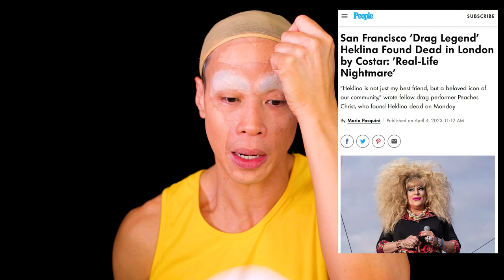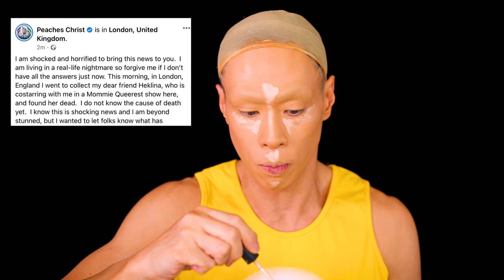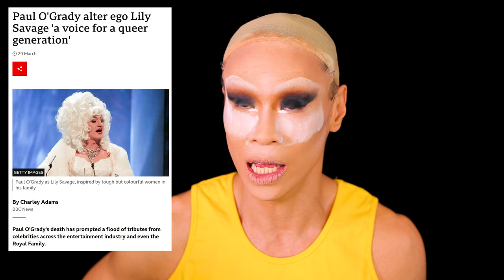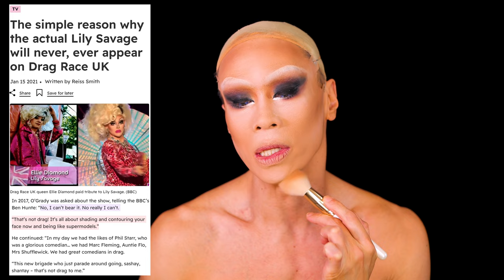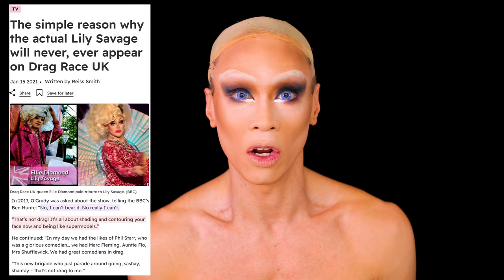SASHA COLBY x PAMELA ANDERSON MAKEUP | Queens in Memoriam | Blame it on the Edit feat Wondersnatch!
Now you know Sasha Colby run the show!

I nearly flipped out when I saw Sasha Colby's Pamela Anderson-Barb Wire inspired look! It's a look I've been dying to recreate... so here it is: an in depth tutorial for this draggy smokey eye!

Taking this chance to pay tribute to the amazing legendary Drag Queens who recently passed on. Rest in Power and Perfection!

BONUS - my very own verse for Blame It On The Edit! Mama Ru call me!

My Pet Charity: The AfA Fund for the Arts!!

Intro VW art by @leoshki on IG!